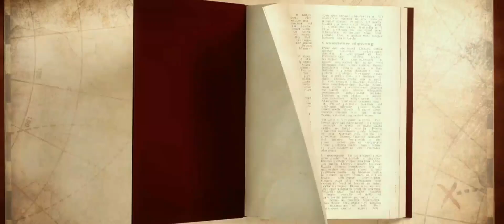Utilitarianisme (Jeremy Bentham) Part 2 || DISKUSIUM #195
Utilitarianisme "Jeremy Bentham"
Konsep utulitarianisme klasik berangkat dari pandangan bahwa manusia harus memaksimalkan kedayagunaan dari suatu tindakan yang diperbuat, dengan tujuan agar bisa bermanfaat dan mencapai kebahagiaan. Pandangan tersebut mengilhami Jeremy Bentham yang kemudian mengembangkannya dengan memasukkan peran dan nilai hukum dalam utilitarianisme.

PART 2